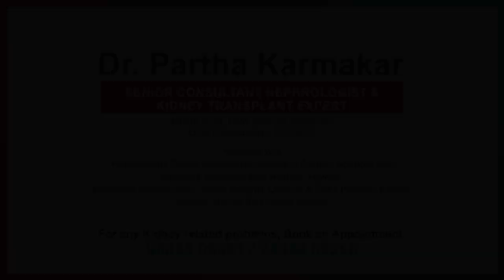Patient Success Story | Dr. Partha Karmakar | Patient- Md Aminul Haque Bhuyan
Dr. Partha Karmakar, Associate with Rabindranath Tagore International Institute of Cardiac Sciences, Narayana Superspeciality Hospital, Howrah,
Director, Kidney Plus Clinics Kolkata
Previously attached with : Apollo Hospital, Chennai & Fortis Hospital, Kolkata
MBBS (Cal), DNB (Internal Medicine), DNB (Nephrology), PGDMLS